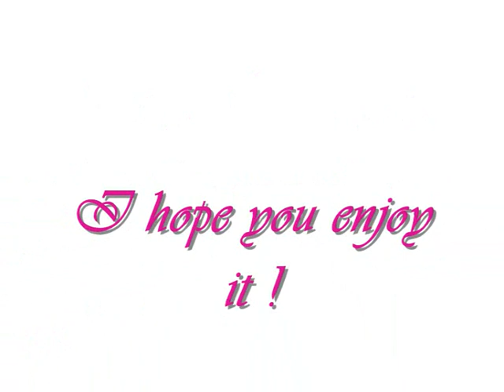Hallelujah - Cover on Yamaha PSR-S910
Voici le célèbre Hallelujah de jeff buckley ou encore leonard Cohen repris également dans le film shrek. Je le joue sur mon psr-s910 avec style orchestre6-8. j'espère que mon interprettation vous plaira. n'hésitez pas a commenter et a aimer si tel est le cas.